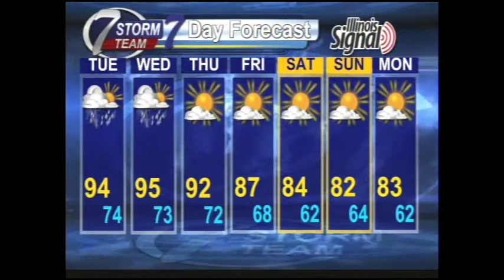Hot, Humid, Hazy...that sums up the forecast!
KHQA's Tegan Orpet has a look at your forecast.